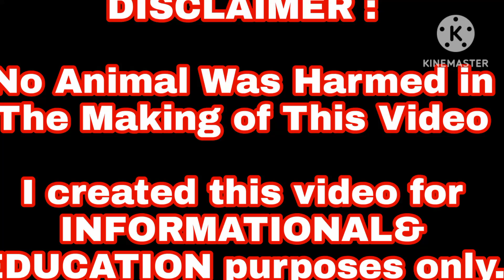16 17 18 Ulit Pwed Karin Mag Karon Ganto